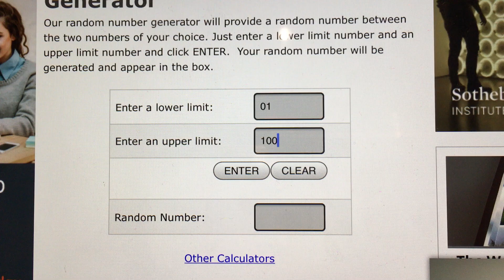100 club draw september 2019